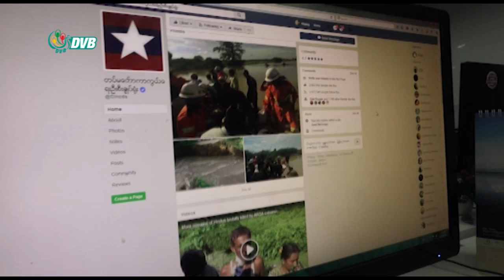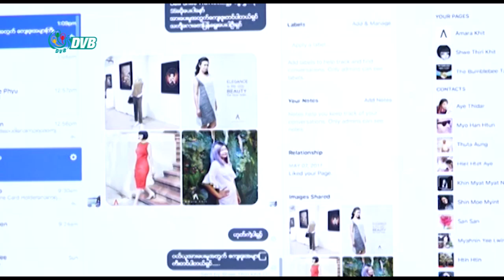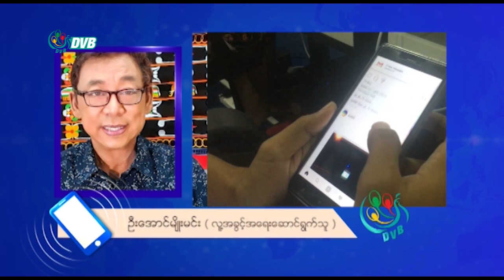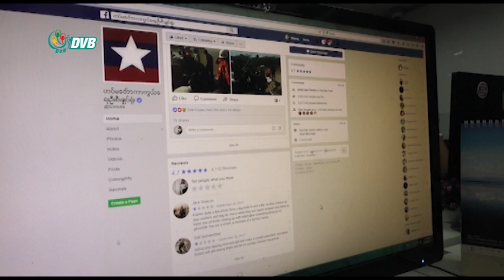DVB - အီလက်ထရောနစ်ဆက်သွယ်ရေးဥပဒေက လူ့အခွင့်အရေးနဲ့ မညီလို့ လက်ခံနိုင်စရာမရှိ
လူထုလှုပ်ရှားမှုကို ထိန်းချုပ်ဖို့ရည်ရွယ်ပြီး ပြင်ဆင်လိုက်တဲ့ အီလက်ထရောနစ်ဆက်သွယ်ရေးဥပဒေက လူ့အခွင့်အရေးစံ ချိန်စံညွန်းနဲ့ မကိုက်ညီတဲ့အတွက် လက်ခံနိုင်စရာမရှိဘူးလို့ ထောက်ပြတာတွေရှိပါတယ်။ ဒီသတင်းကို ခိုင်ပန်းနု ပေးပို့ထားပါတယ်။